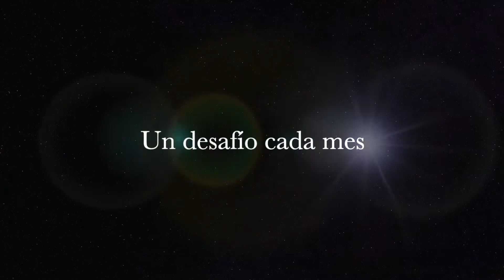Reto colectivo Rayuela Africanade enero de 2022